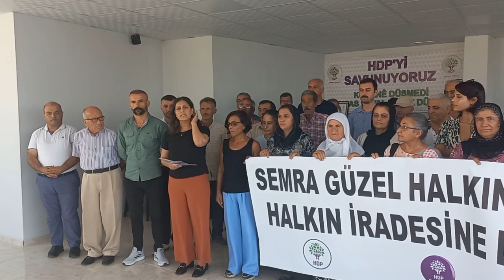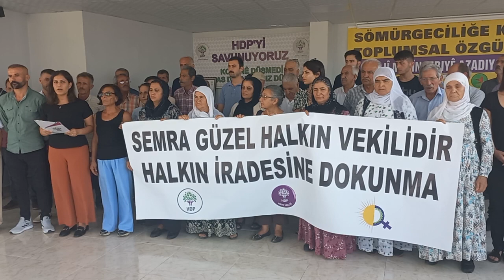Adana'da HDP, "Semra Güzel Halkın Iradesidir" dedi.